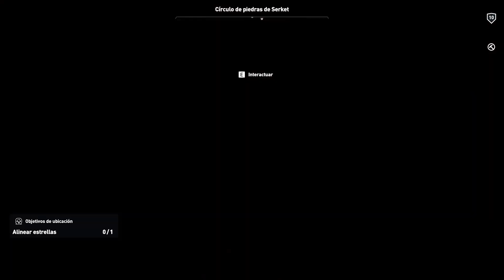Assassin's Creed: Origins | Secretos | Locaciones | Nomo De Iment | Sub Español | No Comentado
Assassin's Creed: Origins Secrets

Escondite De Bandidos De La Necropolis - Saquea El Tesoro 0:06
Escondite De Eremos - Saquea El Tesoro 3:15
Circulo De Piedras De La Leona Divina - Alinear Estrellas 4:22
Circulo De Piedras De Serket - Alinear Estrellas 5:51